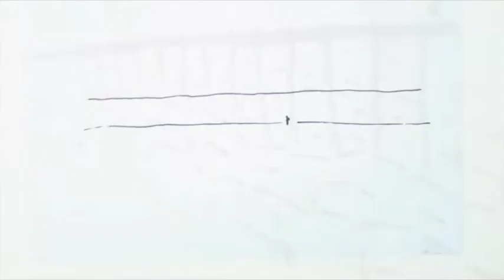Made/Unmade - Ryan Lee Boultbee